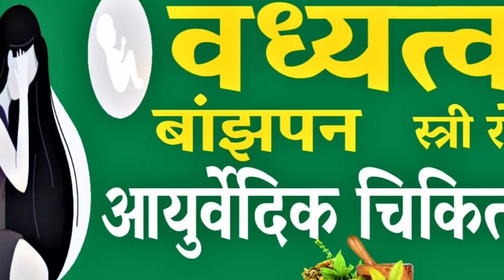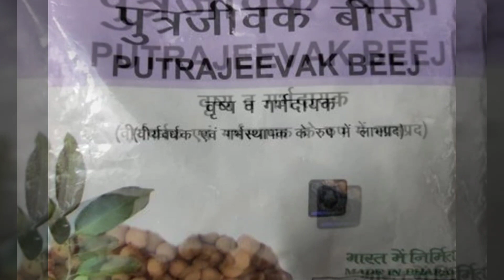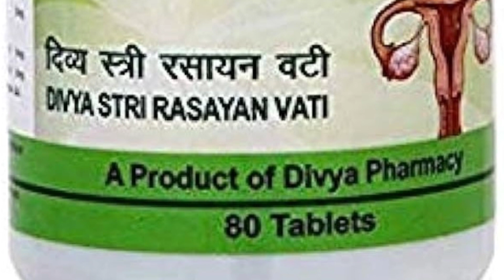बांझपन / वंध्यत्व की आयुर्वेदिक चिकित्सा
गर्भवती न हो पाना.
बांझपन के कारण का पता लगाना मुश्किल हो सकता है, लेकिन इसमें शामिल हो सकते हैं पुरुषों और महिलाओं, दोनों में कुछ हार्मोन की अपर्याप्त मात्रा, और महिलाओं में अंडोत्सर्ग में परेशानी.